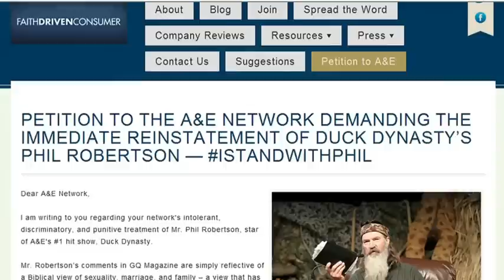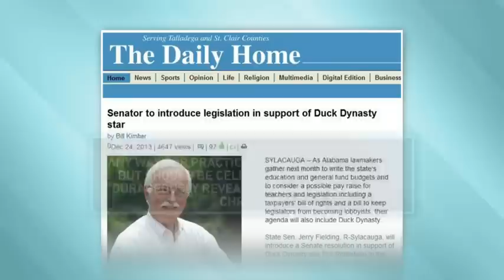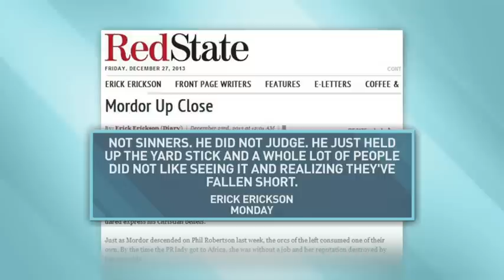Log Cabin Republicans / MSNBC "Now": Duck Dynasty Controversy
Log Cabin Republicans Executive Director Gregory T. Angelo appears on MSNBC "Now" with anchor Joy Reid to discuss the controversy around remarks made by "Duck Dynasty" star Phil Robertson and the Log Cabin Republicans offer of a "Moonshine Summit" to mediate the dispute. (December 27, 2013)